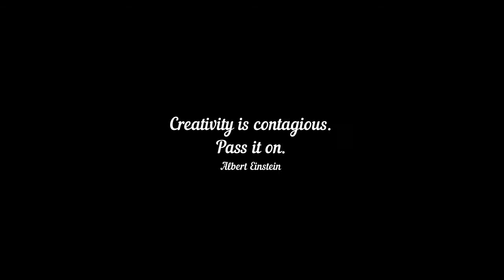Face | V-2844 || India : Draw With Me || Visual Art for all only on YouTube || Drawing Hacks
Queries solved:
How to draw a girl face easy
How to draw a girl face step by step
How to draw a girl face for beginners
How to draw a girl face easy step by step
How to draw a girl face with mask
How to draw a girl face sketch
How to draw a girl face easily
How to draw a girl face visual art
How to draw a girl face with pencil sketch step by step

About Visual Art:
Art is a visual language, the visual arts are art forms such as painting, drawing, printmaking, sculpture, ceramics, photography, video, filmmaking, design, crafts and architecture. Many artistic disciplines such as performing arts, conceptual art, and textile arts also involve aspects of visual arts as well as arts of other types.
Visual qualities are essential elements that an artist uses in his art work. These are qualities that are visible and are used to express or convey the artist's idea of his work. Visual qualities include colour, shape, texture, form, etc
Visual art is a fundamental component of the human experience reflecting the world and the time in which we live. Art can help us understand our history, our culture, our lives, and the experience of others in a manner that cannot be achieved through other means.
Queries solved:
• Drawing for kids
• How to draw face sketch using pen,
• Face drawing using calligraphy pen
• How to draw Modern art
• Art drawing for all
• How to draw visual art
• How to draw face sketch
• How to draw a girl
• Easy drawing of girl